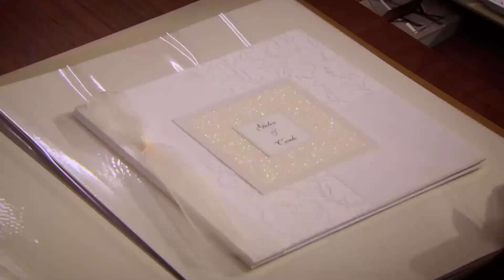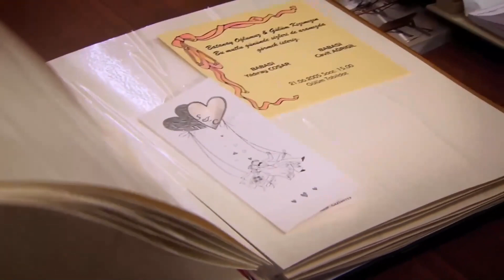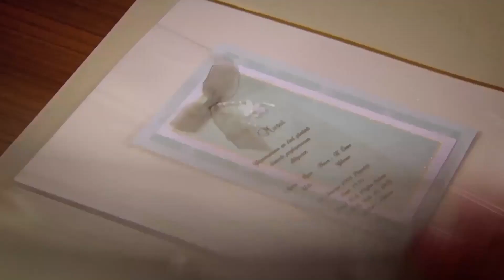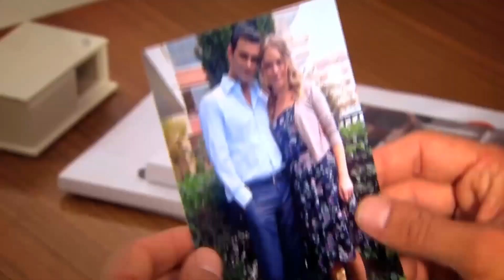Gözüm Feride'den Başkasını Görmez - Beni Affet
Cüneyt Eylül'e Feride'ye olan aşkından bahsediyor. "BENİM BAŞIM BAĞLI"

Handan ve Kemal arasındaki gerginlik devam ederken Kemal Bahar'ın bir yayın evinde işe girmesini sağlar. Berat ise Kemal ile Bahar arasında bir şey olamayacağına, şüphelerinin yersiz olduğuna kendini inandırmıştır. Berat kendi ayarladığı bir organizasyona son anda işi çıktığı için dahil olamaz, Kemal ile Bahar baş başa vakit geçirirler ve birbirlerine daha çok yaklaşırlar. Berat ise bu durumdan bihaberdir. Cüneyt Feride'den evlilik teklifinin cevabını beklemektedir. Bu sırada bastırdığı nikah davetiyelerini gören Eylül ve Tunç planlarını hızlandırma kararı alırlar. Osman ise Tunç'tan Selim'i araştırmasını ister. Tunç şirkette Selim ve Feride ile ilgili dedikodular döndüğü yalanını söyleyince Osman Feride'yi Selim'le evlendirmeye karar verir.